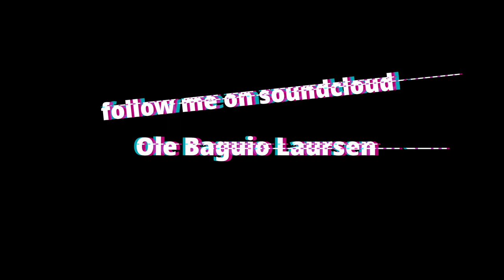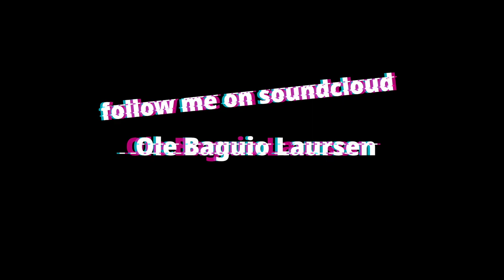Ironfist Beatz - Sadat X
sample - chop - play - add drums - add vocals - eat - sleep - repeat

this is from a jazz piano Collection, sampled a minute of play, chopped it up, played around with the chops until i came up with my Melody
added drums and was feeling a brand nubian flow so went hunting and found some Sadat X acapella and that's all she wrote

shout-out to brand Nubian and Sadat X
i been a huge fan since i was a kid